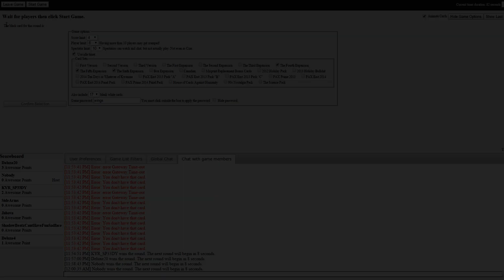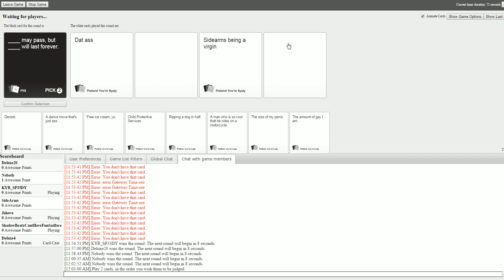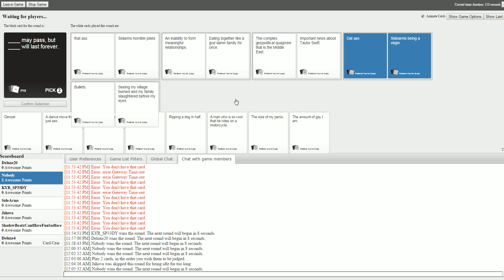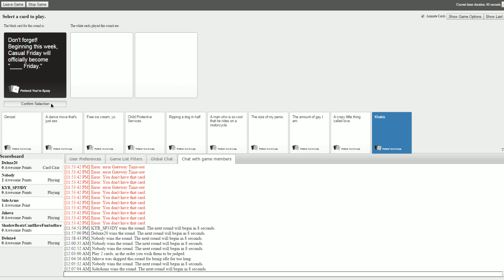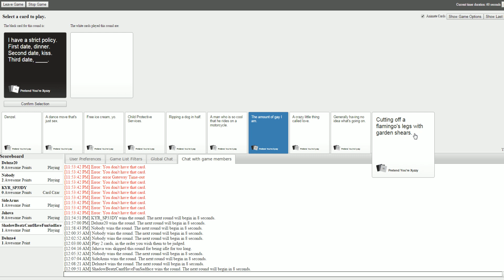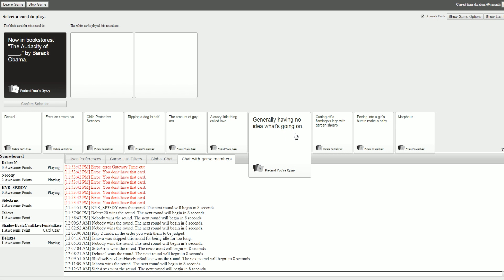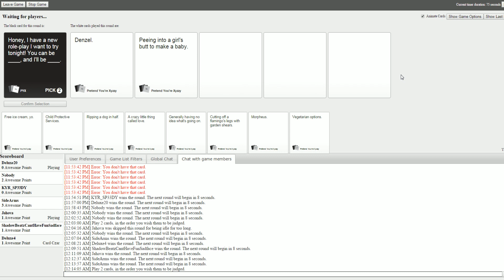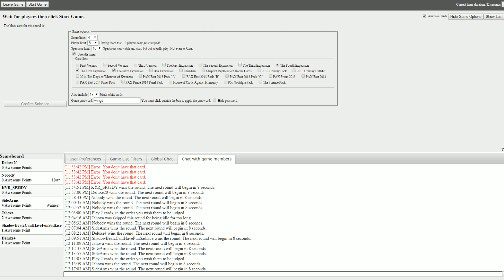Cards Against Humanity 4 - Massive Horse Cork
Please don't be offended by anything you see in this video. Let me know if you want to see more Cards Against Humanity!